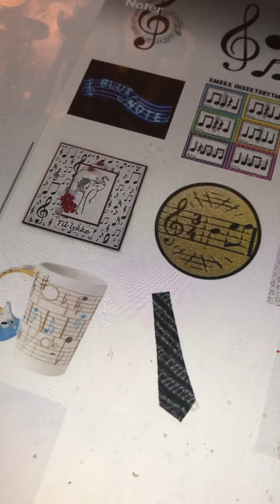From Main to Origon March New York Military Band